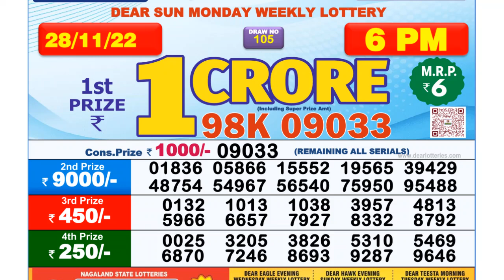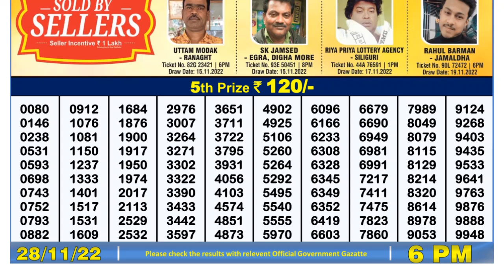🔴 Lottery Sambad Live 06:00pm 28/11/2022 Day Nagaland State Dear Lottery Result Pdf Download